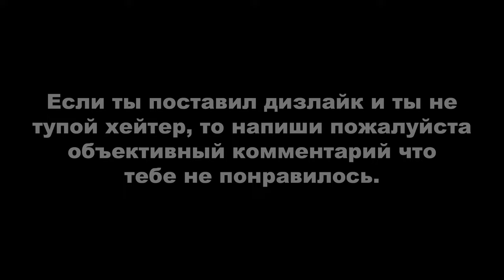PUBG LITE: КАК НУБ ВЗЯЛ ТОП-1 #7